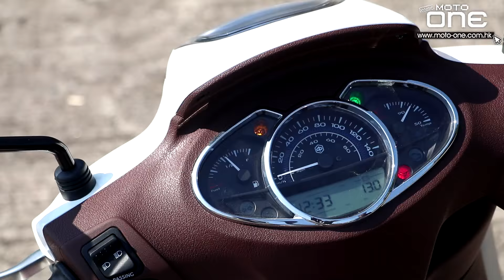2019 PIAGGIO MEDLEY 150 ABS-時代巨輪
PIAGGIO MEDLEY 150 ABS 試駕感受~
大轆羊是歐洲騎士的代步神器，銷量奇高，因此成為各大車廠兵家必爭之地，故此市場競爭十分劇烈。過去，相比採用12吋輪框的綿羊仔，以及大羊的受歡迎度，大轆羊較受本地騎士冷落，很大原因是騎士先入為主，對綿羊仔有既定印象，認為大轆羊的車身體積及輪框呎吋比例不倫不類，直至騎士體驗到大轆羊的穩定行車性能及敏捷轉向反應後，才開始接受大轆羊。

可是近年，大轆羊熱潮已經冷卻下來，選擇不多，正好PIAGGIO本地代理在意大利試駕新款MEDLEY 150 ABS後，認為其實用度、慳油度、操控表現及加速力均符合本地騎士的代步要求，因此引進她。

這是編者第一次駕駛大轆羊，但按照一般說法，配置更大輪圈的綿羊在高速行駛有更好穩定度，但採用細輪圈的綿羊卻有更好靈活轉向反應。沒錯，還記得以前由一部10吋輪圈綿羊轉玩熱賣的12吋綿羊的第一個感覺，就是過彎更安心更穩定，這當然還涉及車架與避震的設定。

而這次駕駛MEDLEY 150 ABS的第一個感覺雖然用上大輪框，但不失細羊的靈活轉向及容易操控反應，同樣可讓騎士在擠塞交通得心應手地捐窿損罅，並少了一些細羊傾則過彎時過敏下墜反應，這大概是因為MEDLEY 150 ABS的避震設定較適合香港的馬路使用，對爛路舒適度與高速過彎穩定度取得不錯平衡，面對著凸凹路面車身沒有強烈跳彈，吸震反應並不是硬崩崩，軟硬度對150磅編者來說很合心水。

跟大部份細羊相同，MEDLEY 150 ABS是一部不用適應的大轆羊，操控容易，車身又輕又易推，座姿舒適，空間感頗充足，但由於座高達799mm，對5呎6吋高的編者難免有少少吊腳。加速表現方面，MEDLEY 150 ABS在同級綿羊中表現不俗，加速反應輕快，油門反應暢順，引擎在著車及行駛其間很寧靜，再者MEDLEY 150 ABS擁有Stop-Start功能，引擎在燈位停車後大概三秒自動熄火，只要扭動油門，引擎便由熄火狀態迅速回復工作，起動反應同樣敏捷。這系統使車輛更省油，根據官方公佈的參考數字，1升油可行走46.7km。

跟其他同類型擁有Stop-Start的綿羊相同，MEDLEY 150 ABS也提供Stop-Start開關功能，讓一些不喜歡車輛在靜止狀態熄火的騎士，保持引擎運作，但為了更省油及環保理由，還是啟動Stop-Start。

普遍的大轆羊沒有擺放雜物的平地台，MEDLEY 150 ABS同樣沒有，但MEDLEY 150 ABS的尾箱卻可以擺放兩頂賽車級大頭佛，相當實用，換句話如果騎士只擺放一頂頭盔，仍有充足空間擺放雜物，一改以往大轆羊只可擺放椰殼頭盔的印像。